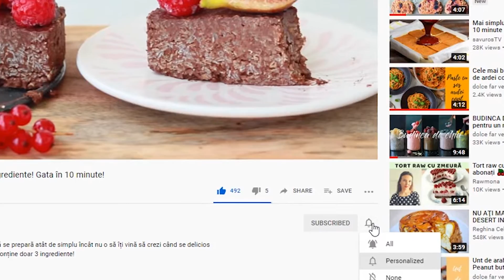Unt de cocos homemade! Unt Vegan!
Acest Unt de cocos este absolut yumilicious! Și putem să îl preparam acasă super ușor și fără bătăi de cap.

Această rețeta este pentru voi. Necesită doar 1 robot de bucătărie cu o putere de minim 800W, 1 ingredient și 3 minute.